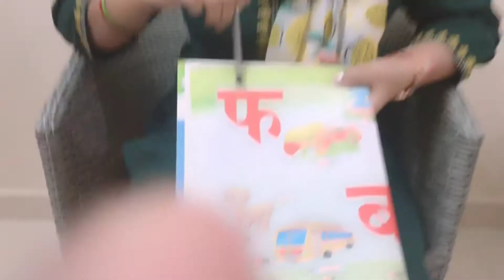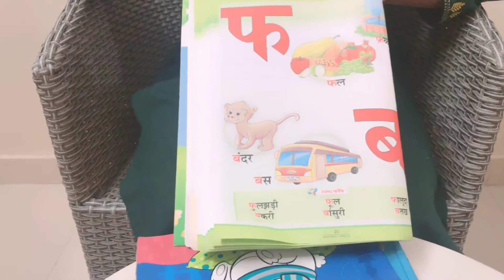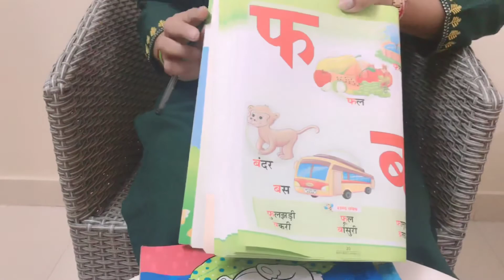Class-LKG,Day-41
फ व्यंजन की पहचान